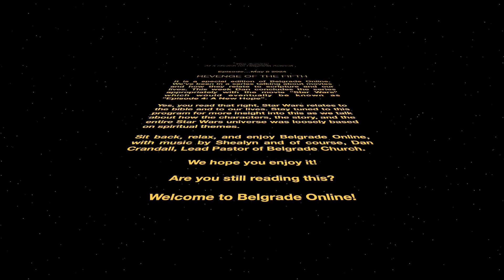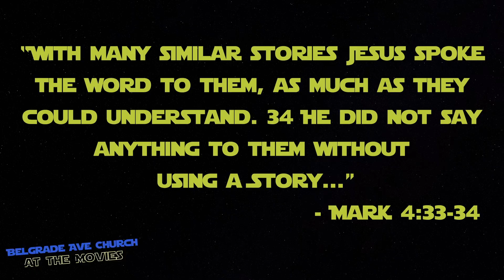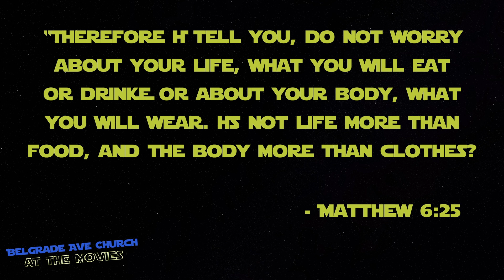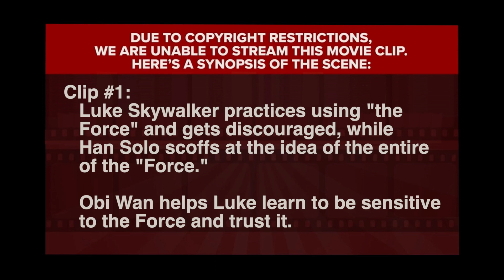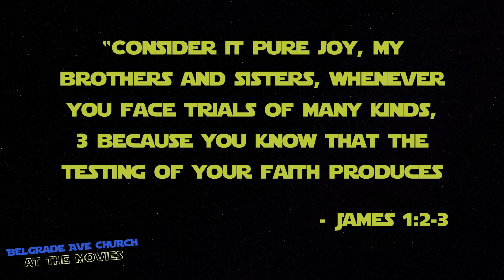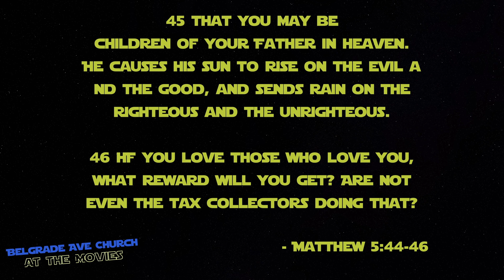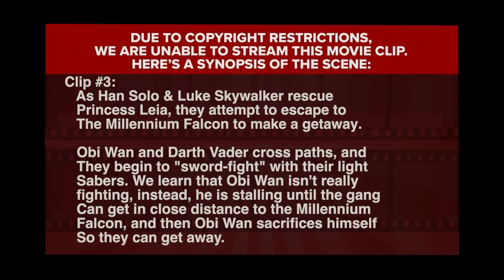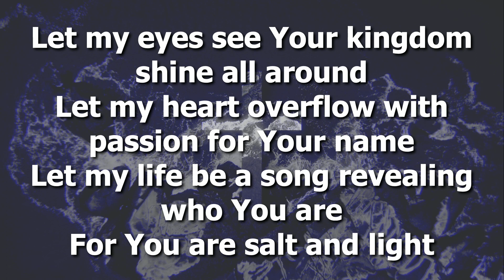Belgrade Online 5 5 2024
This week Dan concludes the series “Belgrade Avenue Church at the Movies” with “Star Wars”. Shealyn sings “Salt and Light”. You won’t want to miss it!

Thank you for being a friend! If you like what you see, please check out our giving so we can keep bringing you the love and joy of Jesus Christ each week.